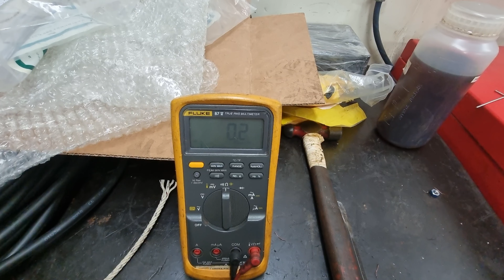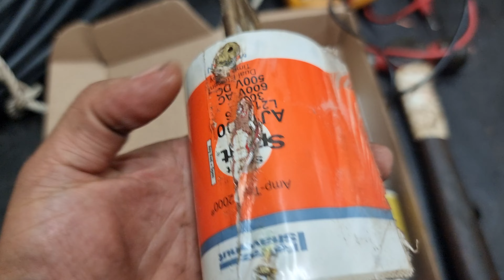ผ่าฟิวส์ดูโครงสร้างด้านใน